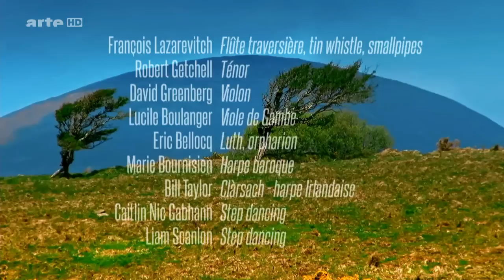[2017] The High Road to Kilkenny - Tänze und Lieder aus Irland [Dokumentarfilm HD]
Kaum ein anderes Volk ist so von Legenden umwoben wie die Kelten. Zum keltischen Kulturkreis gehörten auch zahlreiche begabte Sänger und Musiker. Das französische Ensemble Les Musiciens de Saint-Julien geht auf musikalische Entdeckungsreise durch das irische und schottische Repertoire des 17. und 18. Jahrhunderts, dessen Vielfalt auch in seiner Heimat lange verkannt wurde.